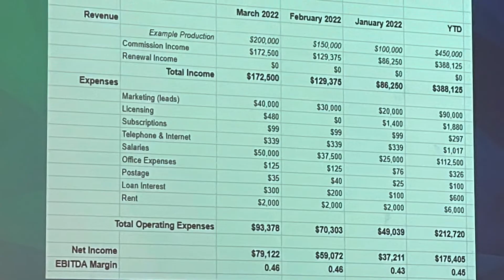DLIA (Digital Life Insurance Agent) Mastermind ATX 2022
This is the DLIA in Austin TX 2022. An event hosted and created by DigitalBGA to help bring awareness to insurance producers and products through agency building, mindset, product knowledge/carrier training and scaling your business.

Speakers:

Jeff Root / Taylor Martin / Pete Mejia / Kami Adams / Patryce Sheppard / Jacob Garcia / Trent Terrell / Nic West

Look out VEGAS Oct 2022